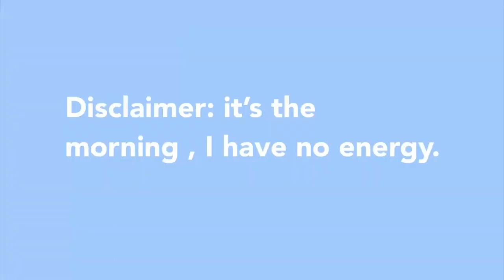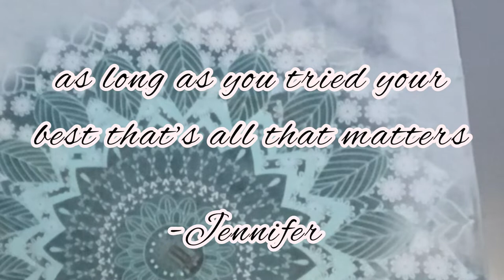hey lol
I’m finally back :p